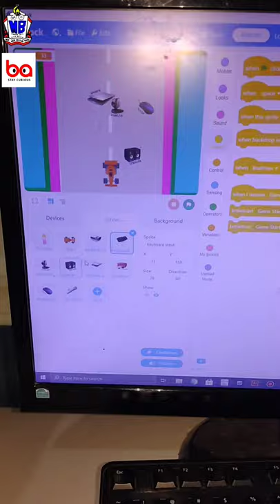FINAL PROJECT ROBOTIK CHUMBAKA - DARWISYA SK MASJID BARU 2021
This game is about ICT hardware using game port controller.

To play this game, we need to select the input device to get the score. If it hits the output device or the green line, the game will lose.

To continue the game, we can press space.

The backdrop will change color every 10 seconds.